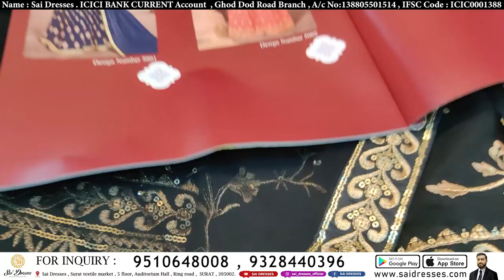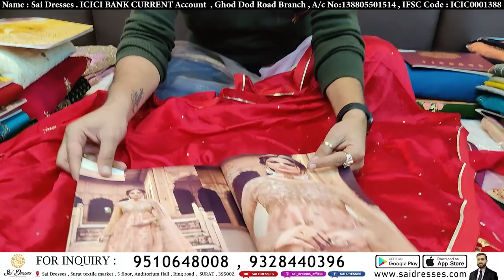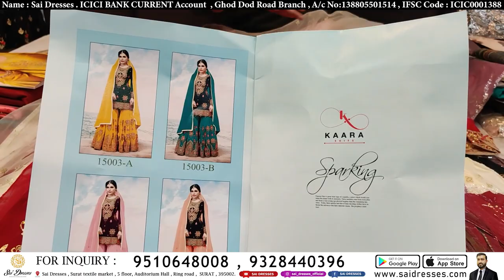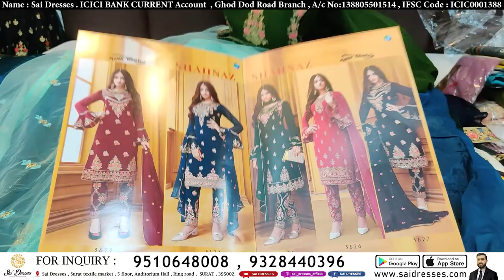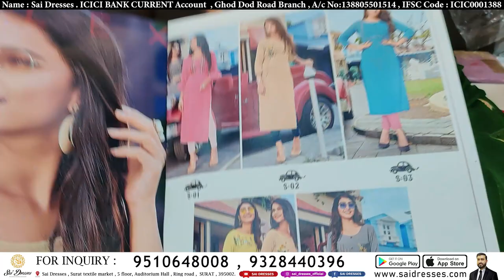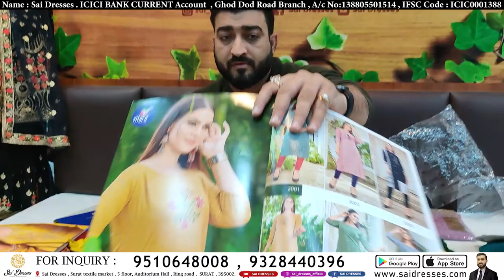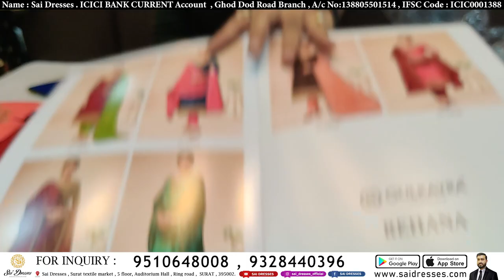ईंद और नए साल का special offer HEAVY GOWN ,शरारा ,घरारा का धमाकेदार कलेक्शन #2021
Title:-ईंद और नए साल का special offer  Heavy Gown,शरारा ,घरारा का धमाकेदार कलेक्शन #2021

Address:-

Sai Dresses
5 floor, auditorium Hall

Emergency contact
sandeep Rajput